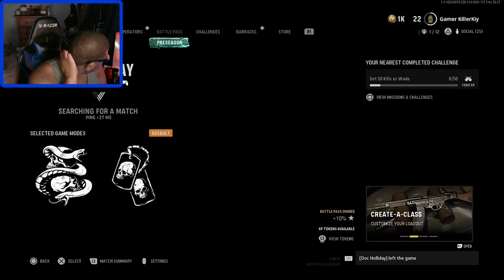Call of duty vanguard part 5